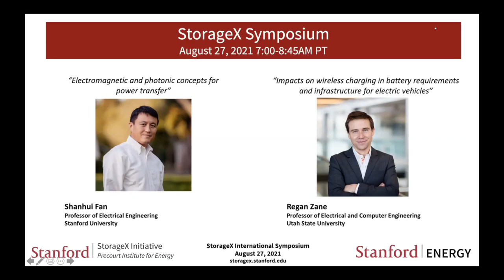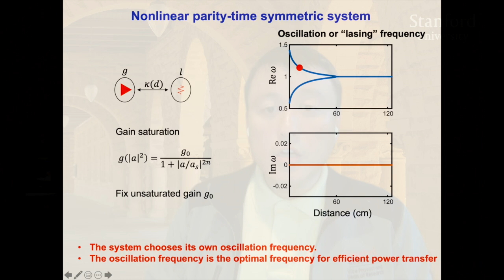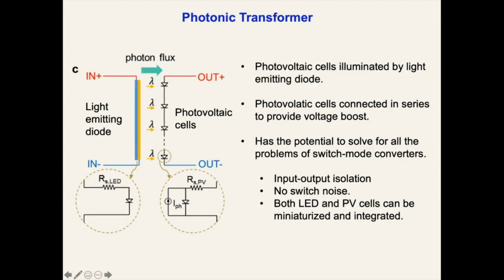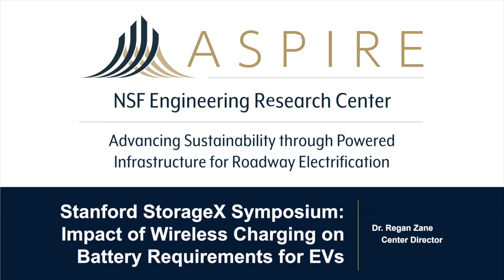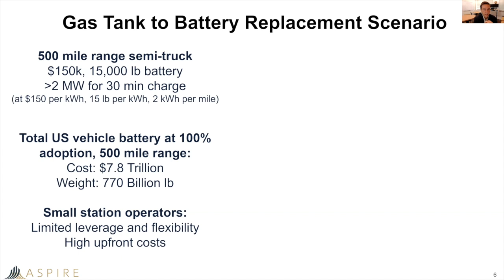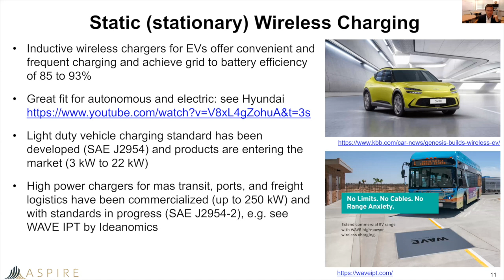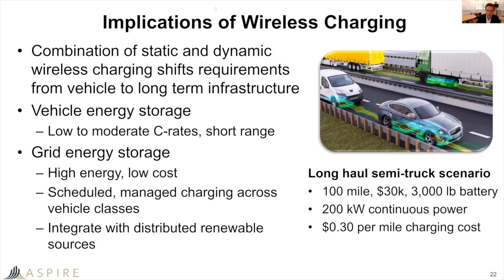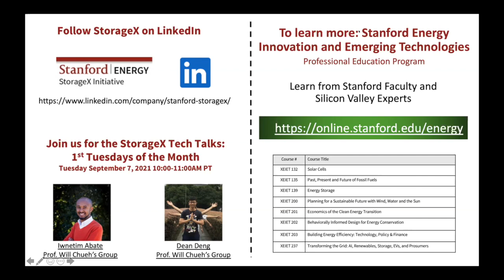Wireless Charging | Fan, Zane | StorageX Symposium